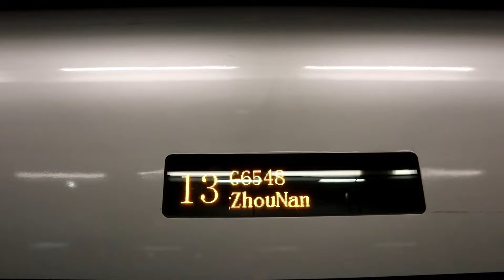【CR View】(Remake) 廣深港高鐵 HK-Shenzhen-Guangzhoun HSR G6548次 香港西九龍 HK West Kowloon - 廣州南 Guangzhou Nan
用車 Fleet：CR400AF-A-2076
拍攝日期 Date of record: 1 Apr 2019
座位位置 Sleeper location: Car 15 Seat 1F，一等座1st class
拍攝方向 Direction: 行駛方向左側 Left to the travel direction
拍攝機材 Equipment used：Sony Handycam FDR-AX100
設定 Settings: PS, 1920x1080/50p